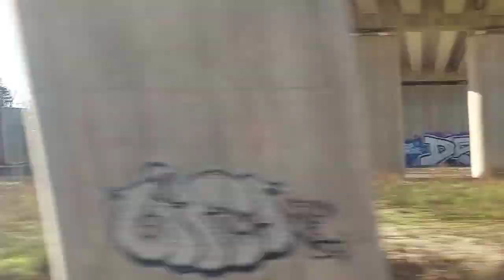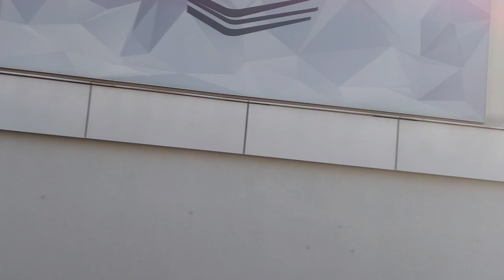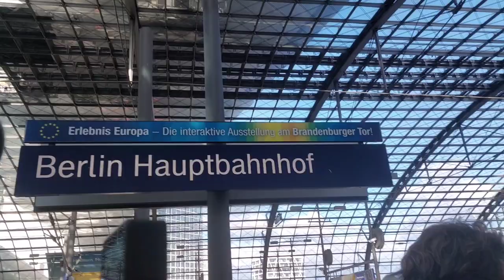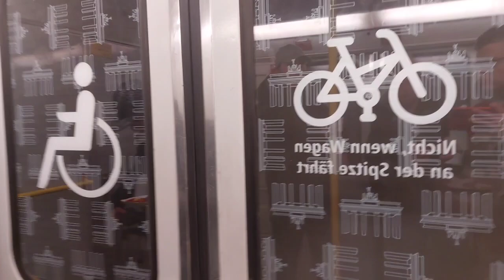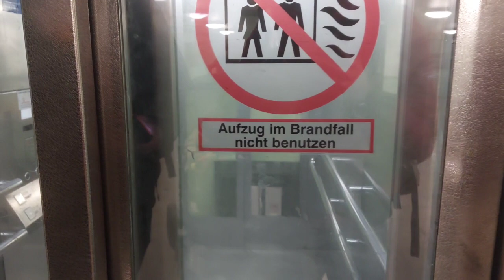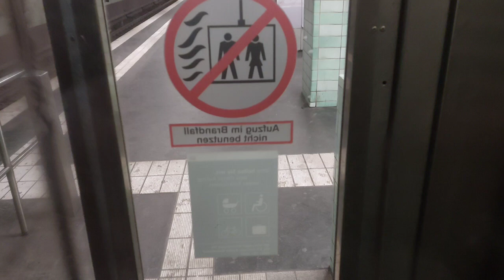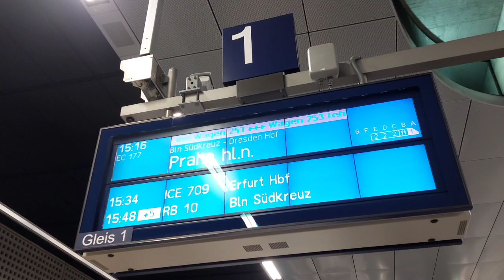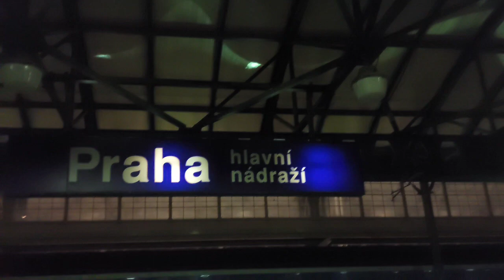Van Amsterdam naar Praag in 1 dag!!! | interrail {#1}